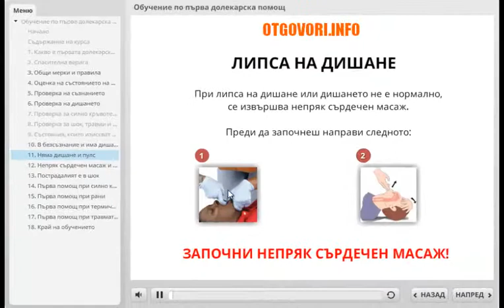Интерактивно онлайн обучение по първа помощ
Съгласно чл. 20 от Закона за здравословни и безопасни условия на труд работодателят трябва да определи работещи, които ще изпълняват мерките по първа помощ и да им осигури обучение.

Обучението е подготвено в съответствие с най-съвременните правила за поведение и реакция за оказване на първа помощ.

Обучението е интерактивно! Материалът е представен на разбираем език и изисква участието на обучаемия.